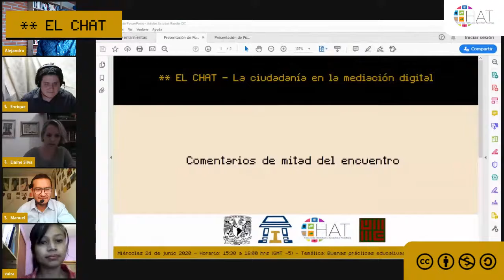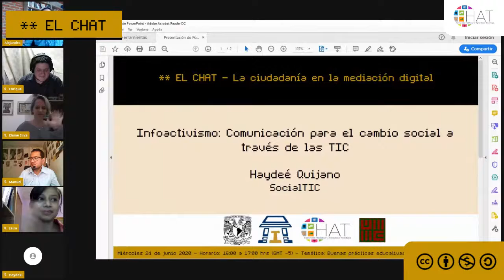Comentarios de mitad del encuentro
24 de junio del 2020  15:30 hrs

Alejandro Miranda
Zaira Delgado
Manuel Meza
Enrique Luna
Modera: Elaine Teixeira